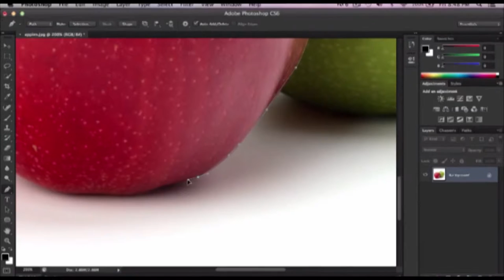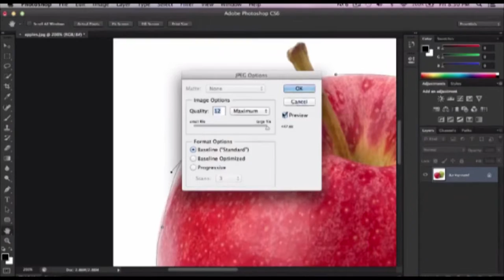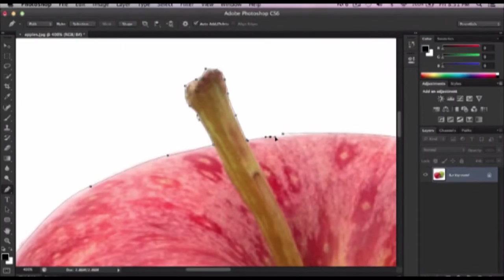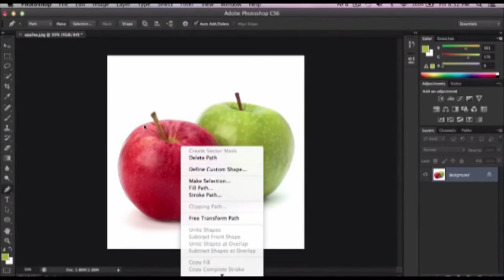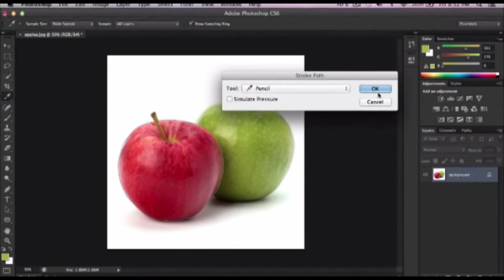Adobe Photoshop CS6 PenTool Tutorial + Introduction ( In Depth ) | Photoshop CS6 / CC Tutorials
In this video you wiil learn how to Use Pen tool in Adobe Photoshop CS6 / CS5 / CC / CS3 photoshop Collections.You can learn Adobe Photoshop CS6 PenTool Tutorial in depth .PenTool in Photoshop CC